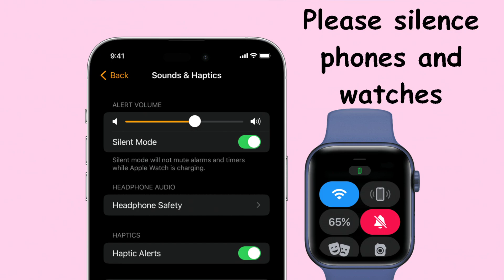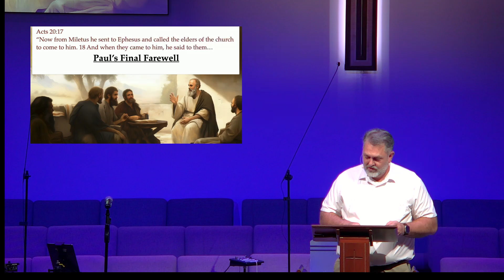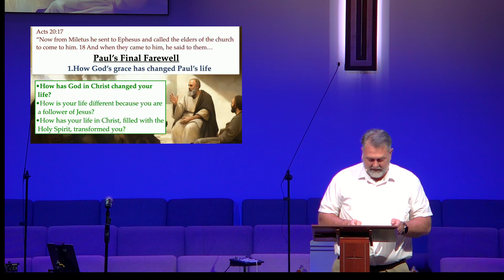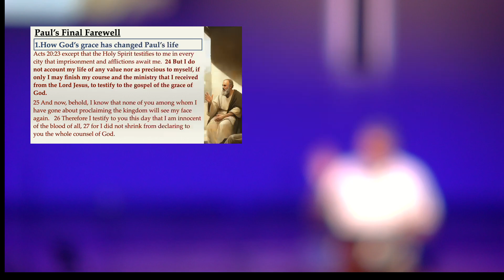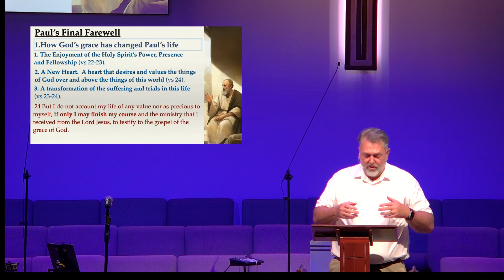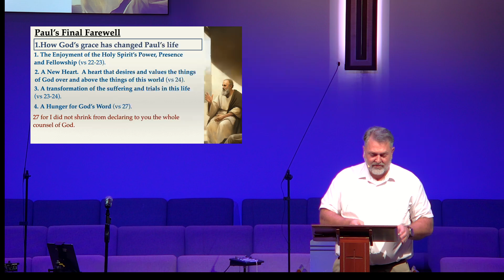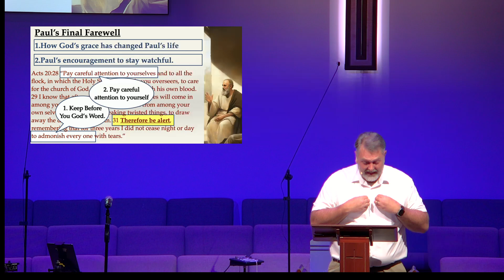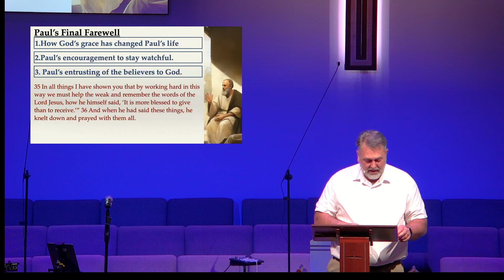"Finishing the Race" | Acts 20:1-38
Pastor Trent Eastman

Congregational Songs of Worship:

 "Good Morning Mercy"
 "He Set Me Free"

Scripture Reading:

 Hebrews 12:1-2

Special Music:

 "King of Kings" - Nina Boso
 "Hymn of Heaven" - Sanctuary Choir and Praise Band

Closing Hymn:

 "Footsteps of Jesus"

Praise Band:

 Carmen Boso [Vocals]
 Mark Booth [Acoustic Guitar]
 Curt Mann [Vocals & Acoustic Guitar]
 Randy Hogsett [Bass Guitar]
 Zach Booth [Electric Guitar]
 Drew Riley [Drums]

Sanctuary Choir Director:

 Karen Dailey

Pianist:

 Becky Crouch

Audio & Visual:

 Jay Powers
 Jeff Wise
 Brooke Powers
 Mark Fisher
 Shane Lloyd

Where: New Baptist Church, Huntington, WV

"King of Kings" CCLI:  7127647
"Hymn of Heaven" CCLI:  7168994
"Footsteps of Jesus" CCLI: 115705